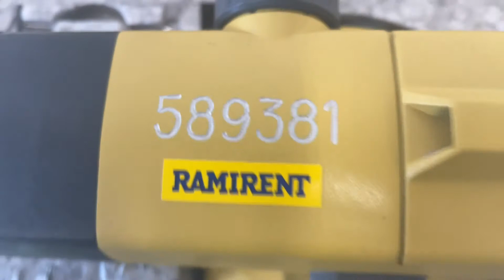Köp Avvägningsinstrument Topcon AT B3 på Klaravik